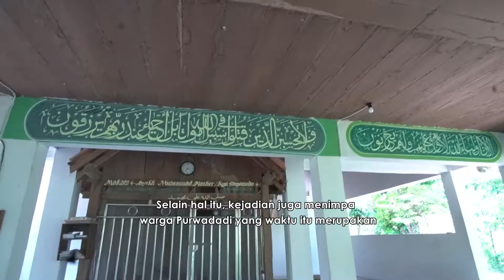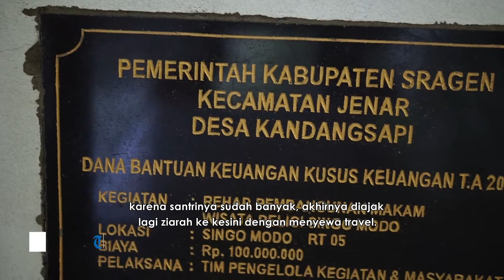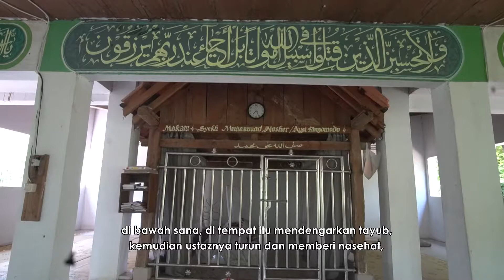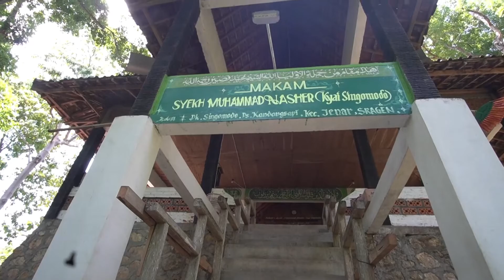Cerita Sopir Travel yang Sempat Bunyikan Radio di Dukuh Singomodo, Ban Mobil Terasa Bocor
TRIBUN-VIDEO.COM, SRAGEN - Dukuh Singomodo, Desa Kandangsapi, Kecamatan Jenar, Kabupaten Sragen terkenal dengan pantangan membunyikan lantunan sinden di wilayahnya.

Hal itu, berkaitan dengan keberadaan Syekh Muhammad Nasher atau Mbah Singomodo, seorang prajurit Perang dari Keraton Surakarta Hadiningrat.

Berdasarkan cerita warga, sudah banyak kejadian yang terjadi, apabila ada seseorang melanggar pantangan tersebut.

Pantangan tersebut juga tidak hanya berlaku bagi warga Singomodo saja, melainkan bagi siapa saja yang berada di wilayah tersebut.

Area pantangan berlaku di satu RT di Dukuh tersebut, atau di sekitar makam Syekh Muhammad Nasher.

Salah satunya menimpa warga Purwadadi yang waktu itu merupakan seorang sopir travel yang mengantar santri untuk ziarah ke makam Syekh Muhammad Nasher.

Sampai di area parkir makam, sopir tersebut memutar radio dengan saluran hiburan tayub, yang biasanya diiringi oleh Sinden.

Dengan ketidaktahuannya, kemudian ia mendengarkan lantunan tayub di dalam mobilnya.

"Sempat diperingatkan oleh warga, kalau tidak boleh mendengarkan sinden, kemudian mereka pulang dan melanjutkan perjalanan ke Jawa Timur," ujarnya.

"Sampai di Mantingan, Ngawi keempat ban travel tersebut kempes, kemudian mereka mencari tukang tambal ban, dan ketemu di Banaran, Sragen," tambahnya.

Saat dicek oleh tukang tambal ban, ternyata tidak ada kebocoran pada ban travel tersebut.

Dengan rentetan kejadian tersebut, Slamet berharap siapapun yang datang ke Singomodo, untuk mengikuti adat dan kepercayaan yang ada. Ayu Lestari)